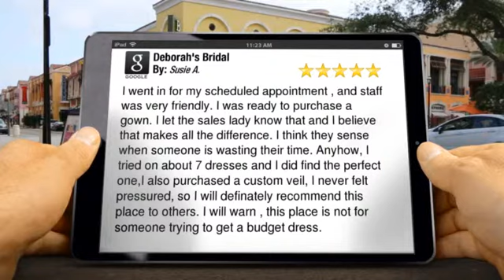Deborah's Bridal Upland Excellent 5 Star Review by Susie A.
New Review!

I went in for my scheduled appointment , and staff was very friendly. I was ready to purchase a gown. I let the sales lady know that and I believe that makes all the difference. I think they sense when someone is wasting their time. Anyhow, I tried on about 7 dresses and I did find the perfect one,I also purchased a custom veil, I never felt pressured, so I will definately recommend this place to others. I will warn , this place is not for someone trying to get a budget dress.

Deborah's Bridal
250 N Central Ave
Upland CA
91786